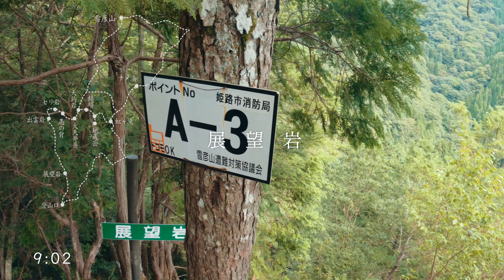[雪彦山 地蔵岳]上級コース 鎖場攻略 バッチ売りの植田さん あわや滑落 へっぽこ登山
鎖場などの危険箇所は出来る限りノーカットで編集しておりますので山行の参考になれば幸いです。

5月ぶりに山に登られるバッチ売りの植田さんに会う事が出来て本当にラッキーでしたw

次に行く山探してます！行って欲しい山やオススメの山などあればコメント欄にお願いいたします！！